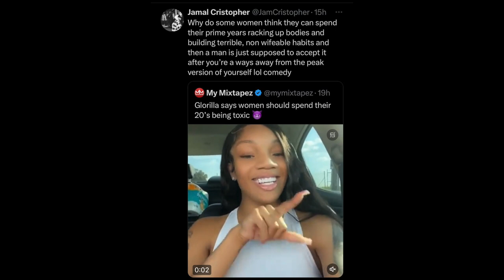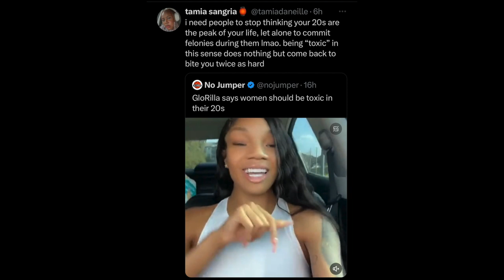24 YO Rapper GloRilla Urges Women To Be Toxic And Delusional In Their 20s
24 YO Rapper GloRilla Urges Women To Be Toxic And Delusional In Their 20s